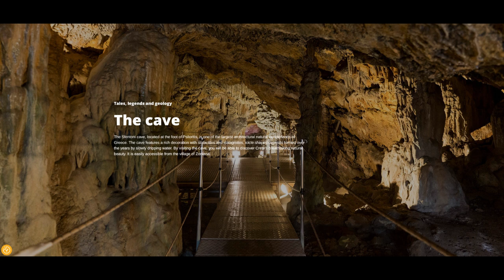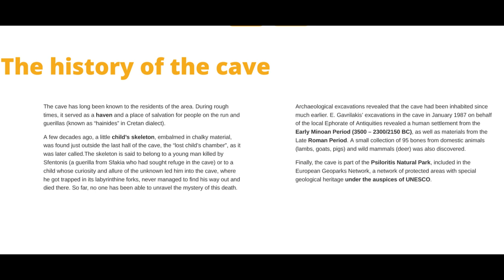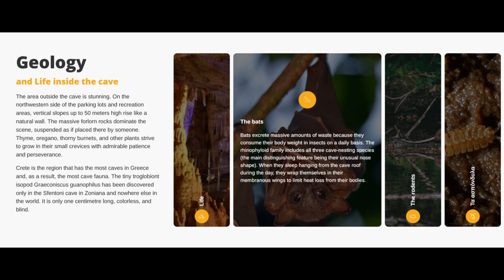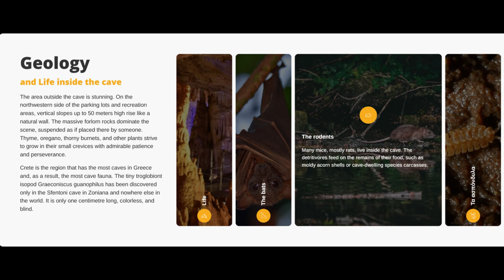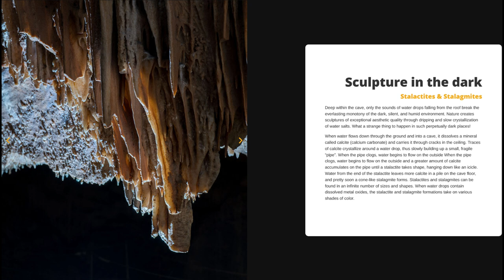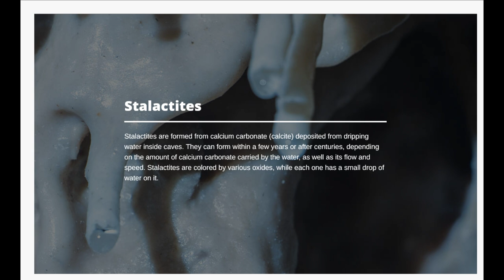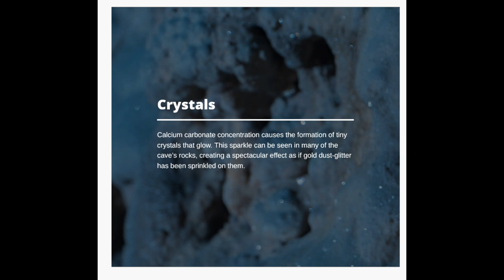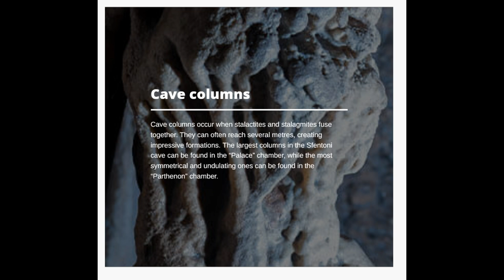IN ZONIANA, CRETE- Sfentoni Cave. Discover the largest cave of Crete!!!!!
ΣΤΑ ΖΩΝΙΑΝΑ ΤΗΣ ΚΡΗΤΗΣ
Σπήλαιο Σφενδόνη
Ανακαλύψτε το μεγαλύτερο σπήλαιο της Κρήτης

Στους πρόποδες του Ψηλορείτη βρίσκεται ένα από τα πιο εντυπωσιακά αξιοθέατα της περιοχής, μια μαγευτική φυσική δημιουργία, το σπήλαιο Σφενδόνη. Οι επισκέπτες μπορούν να απολαύσουν τους κρυστάλλινους σταλακτίτες και σταλαγμίτες και τα περίεργα και εντυπωσιακά σχέδια που έχει σμιλέψει η φύση.

IN ZONIANA, CRETE
Sfentoni Cave
Discover the largest cave of Crete

The Sfentoni cave, located at the foot of Psiloritis, is one of the region’s most impressive natural wonders. Teemed with stalactites and stalagmites, as well as strange and impressive formations carved by nature, it will surely leave a lasting impression on anyone who visits.